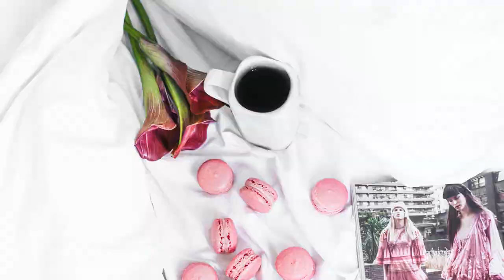How to upgrade your life in 2023 *MONK MODE FOR WOMEN*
Hope you feel READY to make some fun new goals with great belief in YOURSELF

0:31 what Monk Mode is
1:18 assess your inner circle
2:21 identify areas of improvement
4:51 set financial goals
5:51 identify side income opportunities
6:40 establish empowering rituals